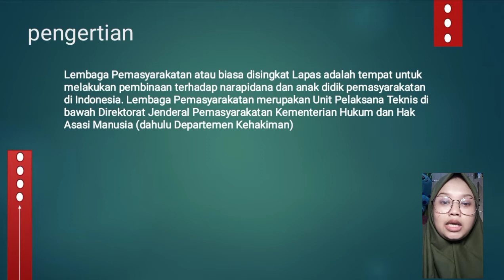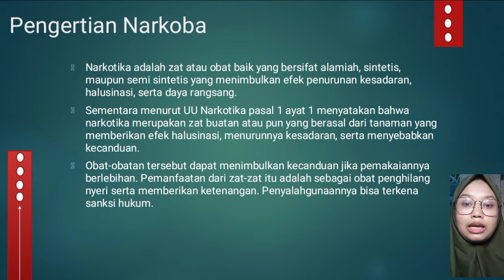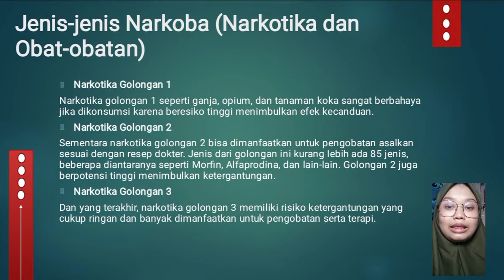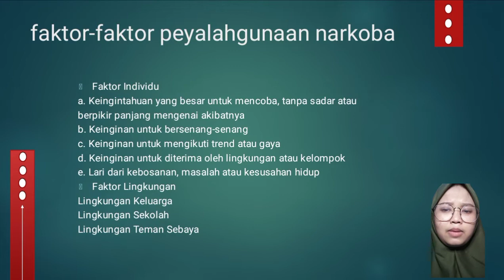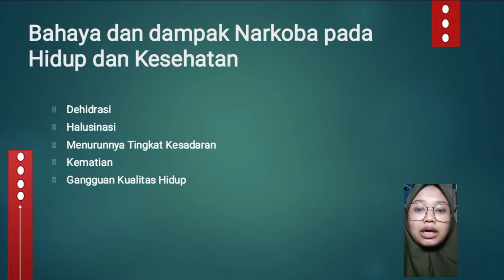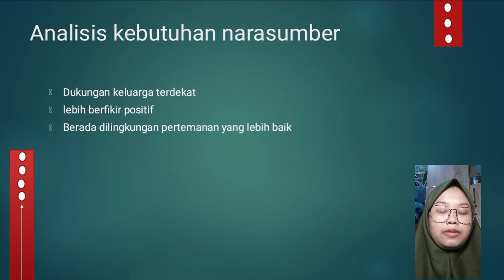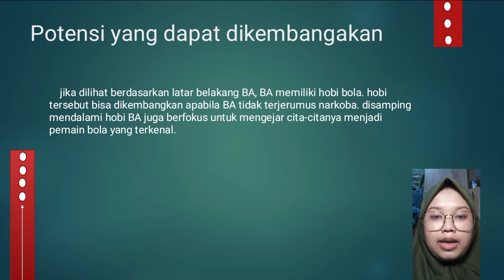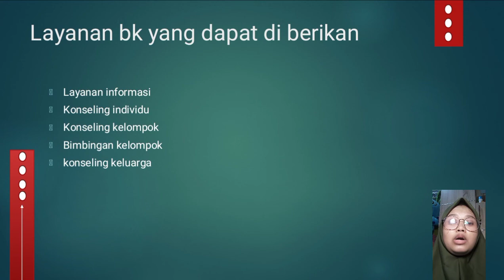kajian penghuni lapas ( penyalahgunaan narkoba)